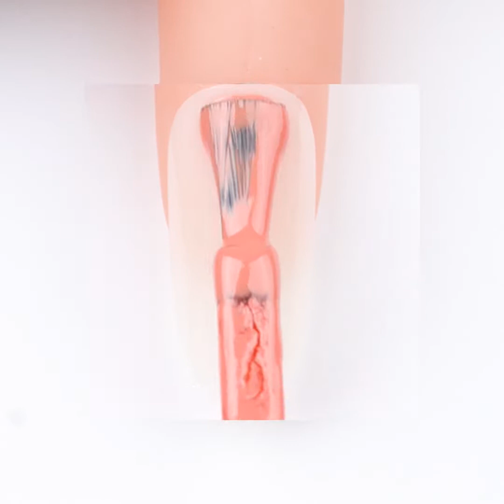#032 10 New Nails Inspiration Creative Nail Design & Ideas | Nails Art Tutorial | Beauty Nails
Welcome to Beauty Nails Channel
This is the perfect place for you to discover amazing creations and awesome stuff ! Take a look and enjoy art with the best compilations on the net !